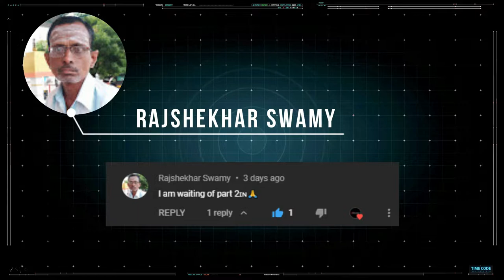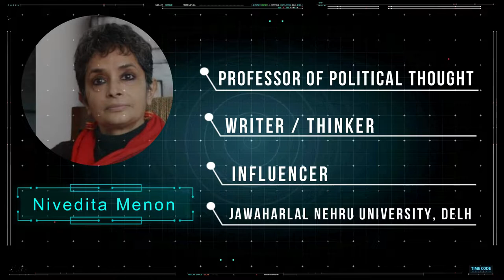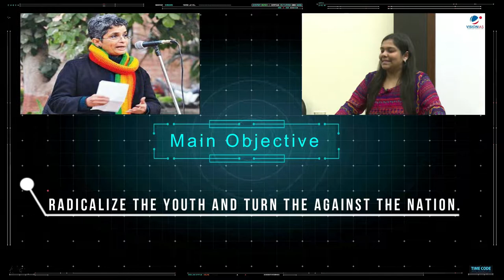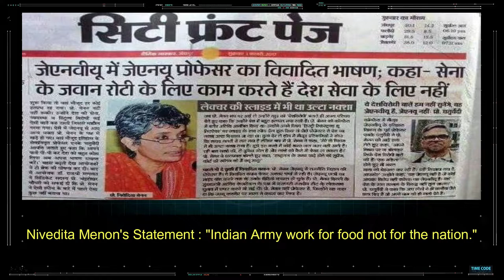Why Bollywood is Anti-India? | Who is Radhika Menon in Kashmir files? | Brahmaj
In this video, we will discuss:
1. Who is Radhika Menon that’s mentioned in the film “The Kashmir Files”?
2. Why Bollywood is Anti-India?

Lot of leftist people and some certain group of Muslims says that this movie has exaggerated the events.

Let me tell you something, the movie has understated the event.

Nivedita says Uniform Civil code is Anti-Muslim. So, she says she is a feminist but the religion she defends all the time is almost against women’s right. So, in my point of view, she is just a fake feminist and she not a political thinker.

According to her Kashmir and Manipur is not a part of India.